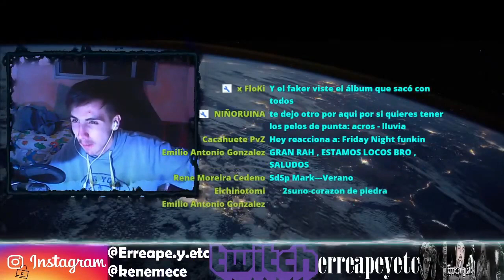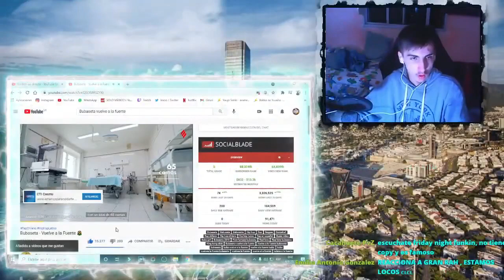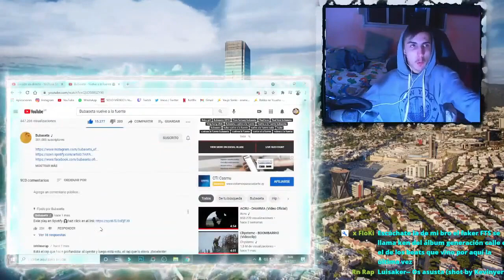Bubaseta - Vuelve a la Fuente 🌻 - reaccion